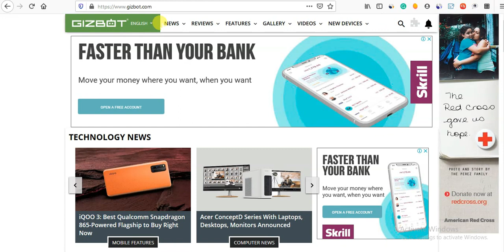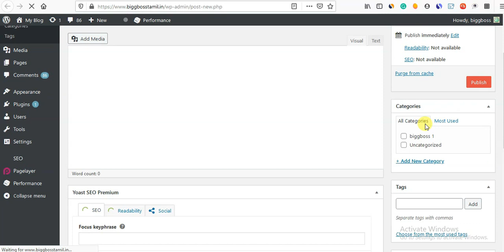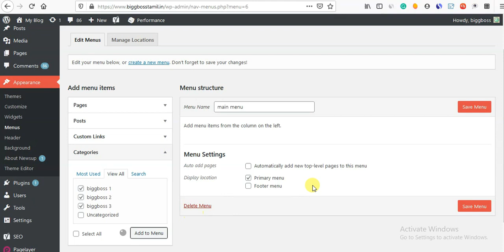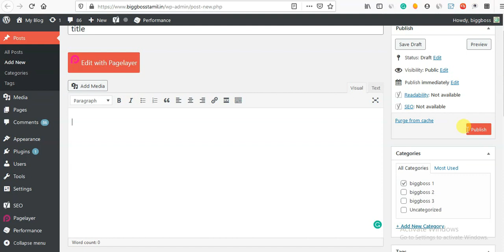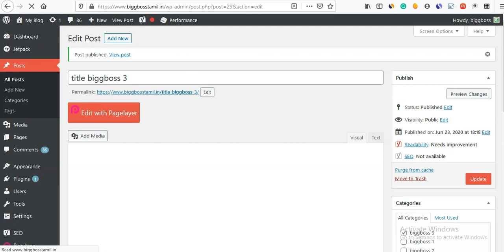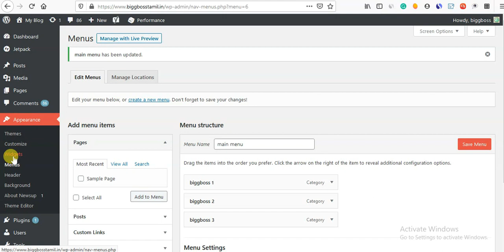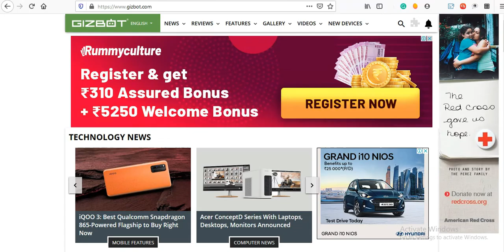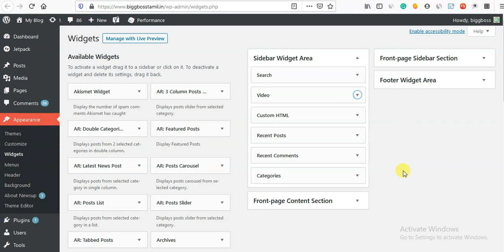How to create menus and widgets | Tamil - Blogging tutorials #4 | Make money from home - Wordpress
Blogging Job - How to create menus and widgets in Tamil - Blogging tutorials | Make money from home

00:00 - 07:43 - How to create menus in WordPress in tamil
07:44 - 11:01 - How to create widgets in WordPress in Tamil